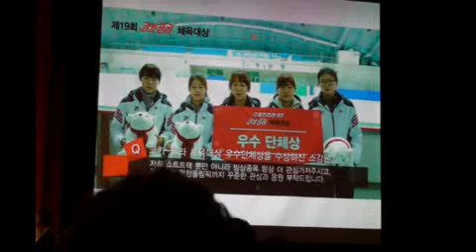쇼트트랙 세계선수권대회 1500m 금은동 싹쓸이한 여자 대표팀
쇼트트랙 세계선수권대회 참가준비로 코카콜라 시상식에도 못왔던 우리 대표팀의 깜찍한 댄스 ^ ^